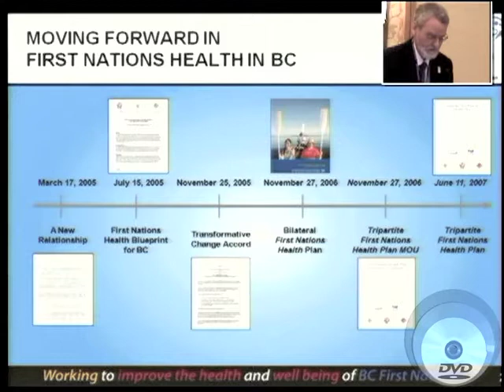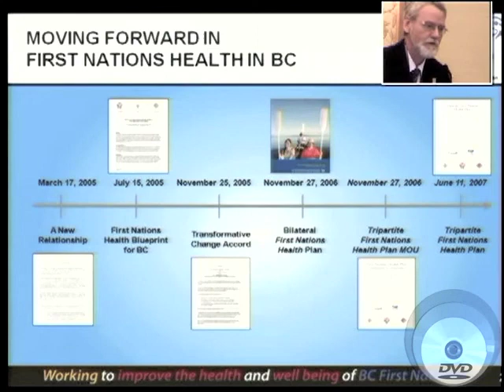Gathering Wisdom III - Tripartite Governance 1 of 6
Assistant Deputy Minister Andrew Hazlewood, delivers part 1 of a Tripartite presentation on Health Governance.